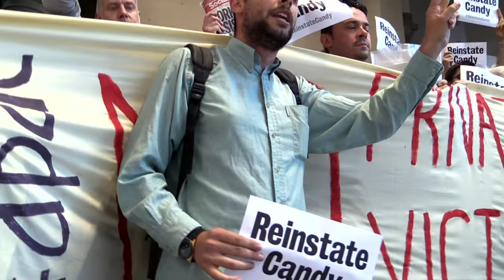National Gallery flashmob against privatisation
Campaigners descend on the national Gallery to demand an end to privatisation plans, and for the reinstatement of leading  PCS rep there, Candy Udwin - sacked for daring to ask a question about the cost of privatisation.